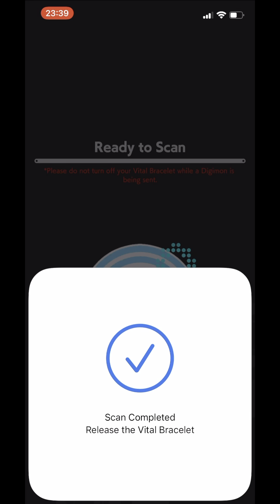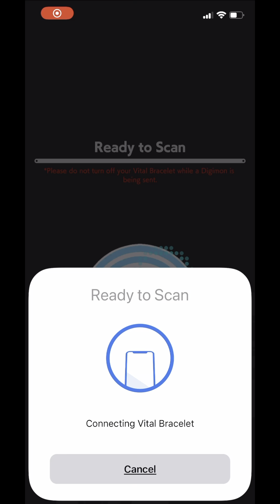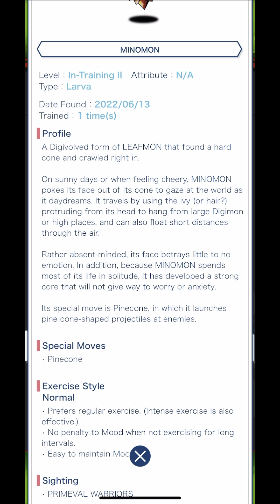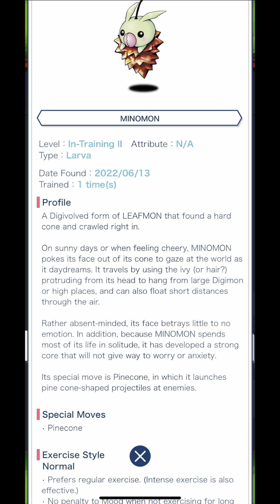Digimon Vital Bracelet Lab - Journal Log #113.1 Hatching, Leafmon and Minomon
Digimon: Leafmon リーフモン
Digimon: Minomon ミノモン
DiM series: DiMCard HOLSTER Vol. 02 - Primeval Warriors
プライミーバルウォーリアーズ Dimカード
Additional Notes: Leafmon and Minomon look super super cute. And I am so happy to be able to raise both of them. One thing that has been bugging me for a while tho (pun intended), is that why are the In-Training II Digimons same size or sometimes smaller than the In-Training I Digimon. e.g. Koromon looks same size or a little smaller than Botamon. Same for Minomon and Leafmon here. I think they should have made the In-Training II Digimon slightly bigger as consistent with the  lore as possible. Nonetheless, I have to admit, both sprites look really good! Leafmon's leaf look so real!

Credits for Music:
THEMES - Bright
THEMES - Modern
THEMES - Simple